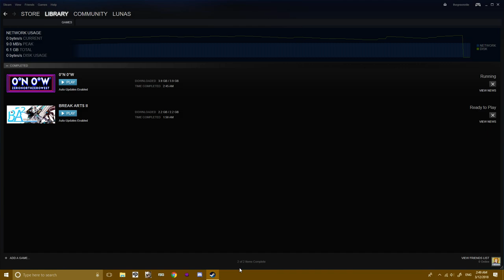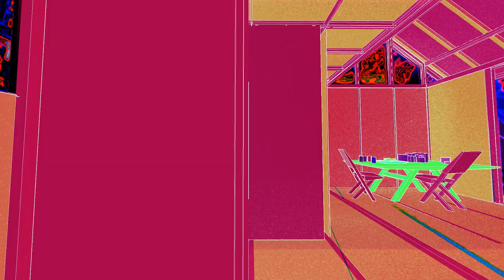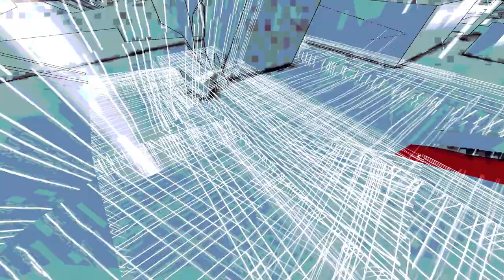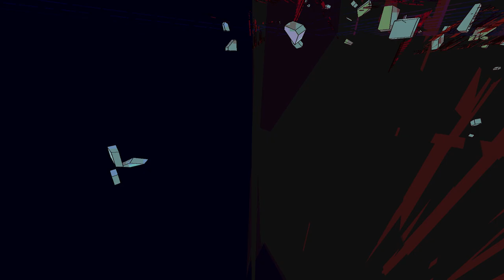0N0W - Or, a 10 Dollar Virtual Mescaline Experience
I've already requested a refund but if you want to watch a man walk around in the collective unconscious and receive the knowledge of the stars from Saraphiel be my guest.